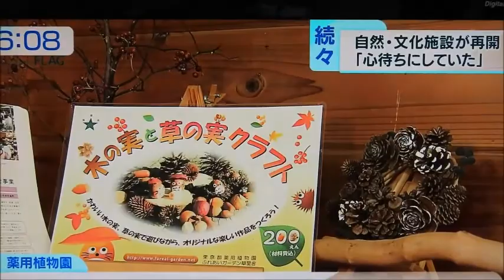薬用植物園1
薬用植物園にMXテレビが来ていました。